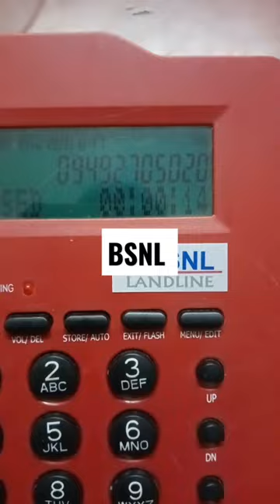New BSNL landline phone 2023